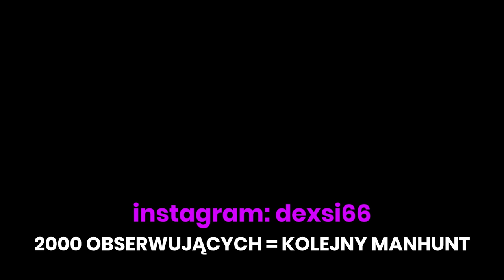SPEEDRUNNER vs 3 ŁOWCÓW, ale JESTEM MISTRZEM PARKOURA!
W tym filmie 3 moich kolegów będzie próbowało powstrzymać mnie przed przejściem minecrafta. jednak nie wiedzą oni, że dodałem plugin, któy czyni ze mnie mistrza parkoura! (Inspiracja: Bubbo)

ZASUBKRYBUJ KANAŁ, ABY BYĆ FAJNYM
Wbij tam, bo będę smutny